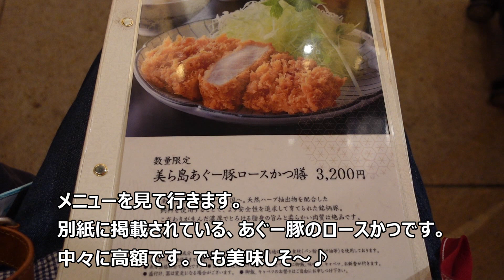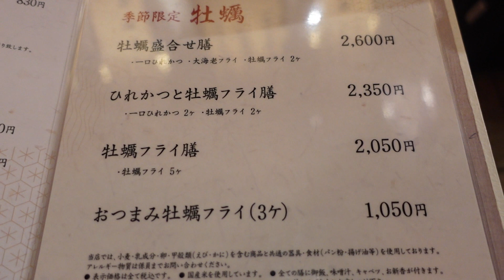グルメ日記スピンオフ企画 羽田空港とその周辺のとんかつを食べ比べてみた 第2回 羽田空港第3ターミナルにあるとんかつ屋さん「かつ仙」さんに行ってきた。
グルメ日記スピンオフ企画　羽田空港とその周辺のとんかつを食べ比べてみた！１回目はラヴィットでも紹介された「とんかつ檍」さんの羽田イノベーションシティ店でロースかつをいただいてきた♪

グルメ日記スピンオフ企画、第三回。大人気のとんかつチェーン店「和幸」さんでロースかつ御飯をいただいてきた。

グルメ日記スピンオフ企画、第四回。滑走路を見ながらとんかつを楽しめる！羽田空港第１ターミナルの「黄金色の豚」さんでとんかつをいただいてきた！

グルメ日記スピンオフ企画、羽田空港とその周辺のとんかつを食べ比べてみた最終回。羽田空港第１ターミナル地下1階のフードコートにあるとんかつ屋さん「銀座梅林」さんに行ってきた。

グルメ日記スピンオフ企画　羽田空港とその周辺のとんかつを食べ比べてみた。総集編

インバウンド需要の急速な回復により、活気を取り戻した羽田空港第3ターミナル。今回は、充実した飲食店街の中にあるとんかつ屋さん、「かつ仙」さんにお邪魔しました。
営業時間の拡張により、22時（ラストオーダー21時30分）まで営業していて、夜遅くても利用することができます。今回は平日の夜8時30分頃に訪問しましたが、店内は満席で、待ちが2名おられました。回転は意外と速くて、10分待ちほどで入店できました。客層は外国人が6割ほどと、場所柄を反映した客層です。店内はカウンターから調理の様子は見られるようになっており、座席の幅が広かったりと高級感がある感じです。
企画に沿ってロースかつ膳の松（上）を注文しました。2530円と高額ではありますが、迫力あるカツ、出汁の風味としっかりした味わいの赤だし、ご飯とキャベツはお替り自由と値段に見合った味とサービスでした。
メニューが豊富で、エビフライやメンチカツ、季節限定のカキフライなど、別の物も食べてみたいと思いました。